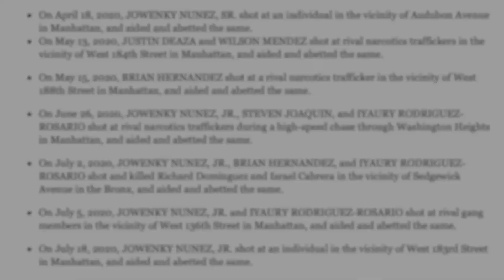NYPD Week in Review for July 7, 2022 to August 3, 2022